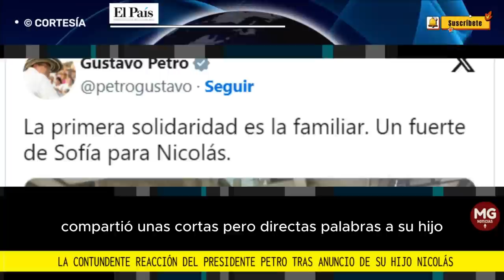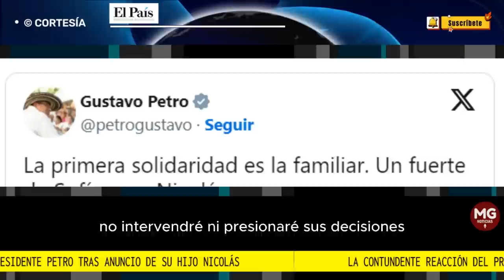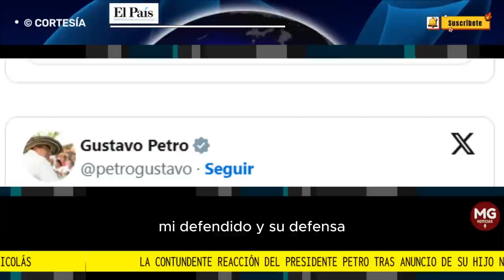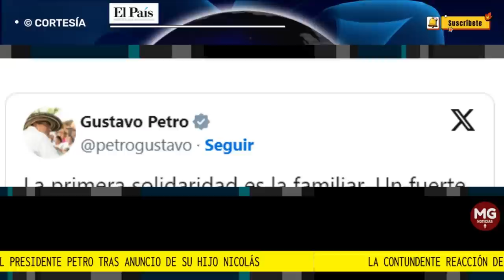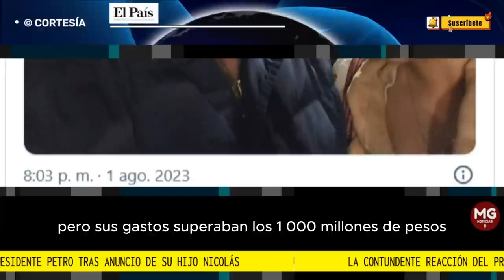🔴 LA CONTUNDENTE REACCIÓN DEL PRESIDENTE PETRO TRAS EL ANUNCIO DE SU HIJO NICOLAS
Así entonces, tras conocerse que Nicolás Petro colaborará con la justicia frente al proceso que se adelanta en su contra por la Fiscalía General, el jefe de Estado, a través de Twitter, compartió unas cortas, pero directas palabras su hijo.